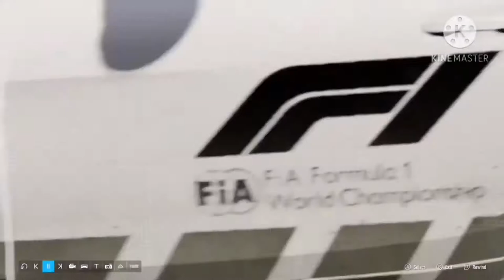Forza 7: F1 Safety Car at Nurburgring (Mercedes-AMG GTR)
Today I drive the Mercedes-AMG GTR (safety car used in Formula One races) around Nurburgring

1.  Foul language
2.  Spam
3.  Bullying to other individuals
4.  Racism and sexism. (No sex jokes)